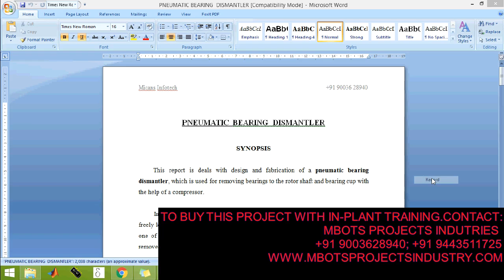DESIGN AND FABRICATION OF PNEUMATIC BEARING DISMANTLER MECHANICAL PROJECT-MBOTS PROJECT INDUSTRY